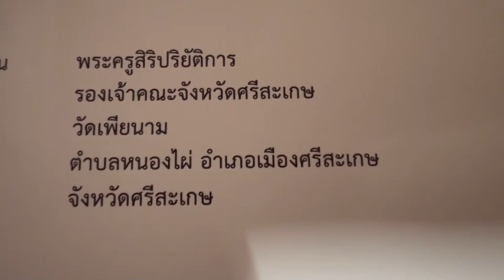ศรีสะเกษ กล้องวงจรปิดจับภาพโจรใจบาปบุกกุฎิฉกย่ามรองเจ้าคณะจ.ศรีสะเกษ วอนโจรจะไม่เอาเรื่องเพียงขอคืน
ที่กุฏิรองเจ้าคณะจังหวัดศรีสะเกษ และเจ้าอาวาสวัดเพียนาม ต.หนองไผ่ อ.เมือง จ.ศรีสะเกษ  พระครูสิริปริยัติการ รองเจ้าคณะจังหวัดศรีสะเกษ พร้อมด้วยคณะสงฆ์ของวัดเพียนาม กำลังพากันตรวจสอบดูภาพกล้องวงจรปิดภายในกุฏิเจ้าอาวาส  เนื่องจากว่า ย่ามของพระครูสิริปริยัติการ ได้ถูกคนร้ายลักไป  โดยจากการตรวจสอบภาพในกล้องวงจรปิดพบว่า คนร้ายเป็นชายสวมเสื้อยืดแขนสั้นสีดำ สวมกางเกงขายาวสีดำ ได้เดินเข้าไปภายในกุฏิ โดยคนร้ายได้เดินไปที่ตู้รับบริจาคที่ตั้งอยู่ข้างเสากลางกุฏิ คนร้ายได้ยกตู้รับบริจาคขึ้นเขย่าดูเพื่อตรวจดูว่ามีเงินภายในตู้รับบริจาคหรือไม่ จากนั้น คนร้ายได้ยกตู้บริจาคเดินไปยังประตูทางออกกุฏิด้านหลัง  แต่ว่าไม่ได้เดินออกไป เดินถือตู้รับบริจาคมาวางลงกับพื้นข้างประตู ต่อมาคนร้ายได้เดินมาหยิบเอาถุงย่ามของรองเจ้าคณะจังหวัดศรีสะเกษที่วางอยู่บนโต๊ะรับแขกแล้วรีบเดินออกไปจากกุฏิ แต่ว่าคนร้ายได้ไหวตัวเนื่องจากเห็นว่า มีกล้องวงจรปิดติดตั้งอยู่ เมื่อเดินถึงประตูทางออกได้ใช้สิ่งของปิดบังใบหน้าและรีบเดินหนีออกจากกุฏิไปอย่างรวดเร็ว
ต่อมา ร.ต.อ.อภิสิทธิ์  สุโพธิ์  ร้อยเวรสอบสวน สภ.เมืองศรีสะเกษ ได้เดินทางมาตรวจสอบยังที่เกิดเหตุ ซึ่ง พระครูสิริปริยัติการ รองเจ้าคณะจังหวัดศรีสะเกษและเจ้าอาวาสวัดเพียนาม ได้เล่าว่า ช่วงเวลาประมาณ 17.00 น.ของวันนี้ (19 ก.พ.66) ขณะที่อาตมาภาพกำลังนำพระเณรทำความสะอาดบริเวณด้านหน้าพระอุโบสถของวัด ได้มีคนร้ายแอบลักลอบเข้ามาภายในกุฏิเจ้าอาวาส จากนั้น ได้ลักเอาย่ามของอาตมาภาพที่วางอยู่บนโต๊ะรับแขกไป  ภายในย่ามมีเงินสด จำนวน 1,600 บาท ใบสุทธิพระ จำนวน 1 เล่ม บัตรประจำตัวประชาชน สมุดบัญชีธนาคารกรุงไทย เหรียญพระเครื่องพระราชกิตติรังษี จำนวน 10 เหรียญสำหรับเอาไว้แจกญาติโยม ซึ่งอาตมาภาพขอฝากไปถึงผู้ที่มาลักเอาย่ามไปว่า ทรัพย์สินของมีค่าทั้งหมดให้เอาไปได้ แต่ว่าขอเพียงเอกสารสำคัญคืนได้แก่ ใบสุทธิพระตั้งแต่อาตมาภาพบวช บัตรประชาชน สมุดบัญชีธนาคาร ขอคืนให้อาตมาภาพเถอะนะโยม จะไม่เอาเรื่องเอาความแต่อย่างใด
ผู้สื่อข่าวรายงานต่อไปว่า ร.ต.อ.อภิสิทธิ์ สุโพธิ์ ร้อยเวรสอบสวน สภ.เมืองศรีสะเกษ ได้ตรวจสอบดูร่องรอยหลักฐานรูปพรรณของคนร้ายจากภาพในกล้องวงจงปิด จากนั้น ได้มอบให้เจ้าหน้าที่ชุดสืบสวน สภ.เมืองศรีสะเกษ เพื่อติดตามจับกุมคนร้ายมาดำเนินคดีตามกฎหมายต่อไป